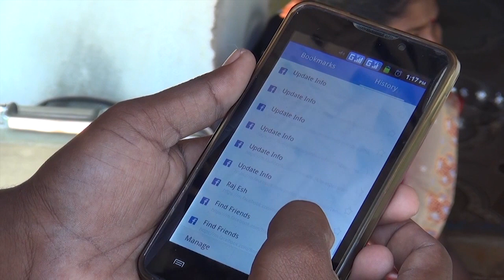South India: Meet the People of Panchagrami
This video forms part of our five week free e-learning course about the Why We Post Project, to join the English version of this course go to FutureLearn
If you want to take the e-learning course in Chinese, Hindi, Italian, Portugese, Spanish, Tamil or Turkish go

CREDITS

Filmmaker:
[ADD FILMMAKER NAME HERE]

Anthropologist:
[ADD ANTHROPOLOGIST NAME HERE]

Thanks to:
[ADD THANKS TO DETAILS HERE]